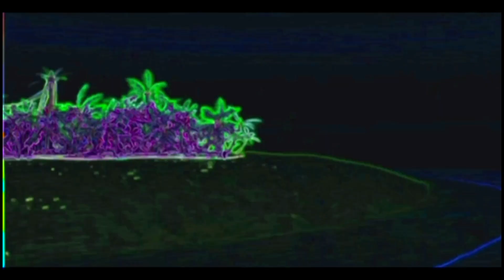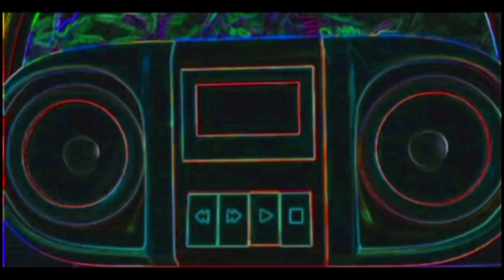Enfin L'été It's A Great Summer - French Version Gummibär The Gummy Bear Song (fast speed) 8 Version